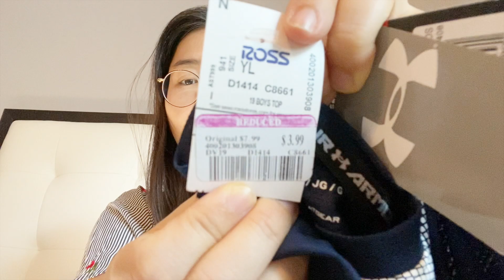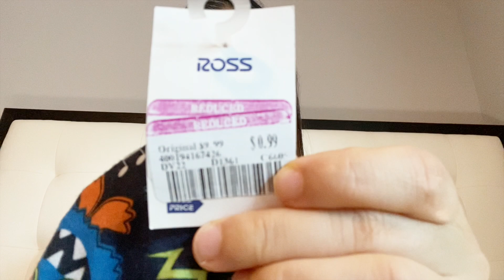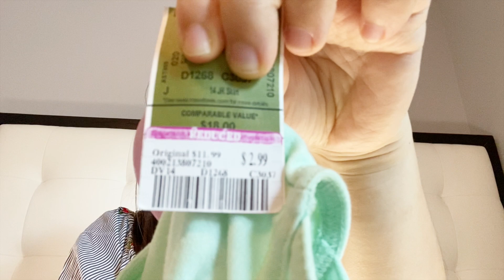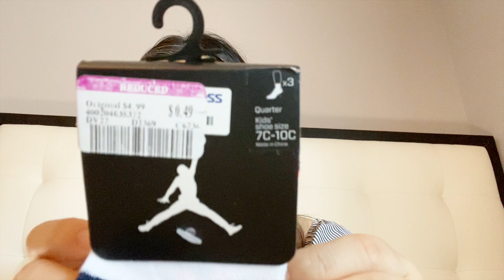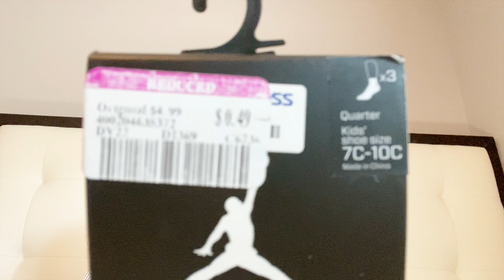Ross Dress For Less Haul 🛍 Review My Ross Haul (part 1)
Review my haul at Ross Dress For Less. I got some really amazing deals on clothing and shoes on this Ross haul. But how does your shopping haul compare to mine?

Below is a list of videos you may enjoy.

0:00-0:19 Intro
0:20-8:14 clothing and shoe haul
8:15-8:38 Outro